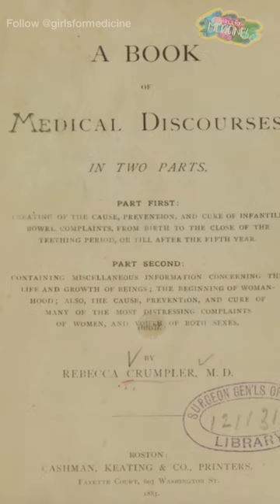1st black woman physician in the U.S.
MedGirl Squad in History #8
Happy BlackWomenPhysiciansDay !!!
Today, we’re highlighting: Dr. Rebecca Lee Crumpler, the first black woman physician in the U.S.👩🏾‍⚕️🩺
MedGirl Squad, STAY ROOTED ✊🏽✊🏾✊🏿
Follow @girlsformedicine
𝐑𝐞𝐩𝐫𝐞𝐬𝐞𝐧𝐭𝐚𝐭𝐢𝐨𝐧𝐌𝐚𝐭𝐭𝐞𝐫𝐬 𝐢𝐧 𝐡𝐞𝐚𝐥𝐭𝐡𝐜𝐚𝐫𝐞 & 𝐜𝐡𝐢𝐥𝐝𝐫𝐞𝐧’𝐬 𝐛𝐨𝐨𝐤𝐬. 📚🩺